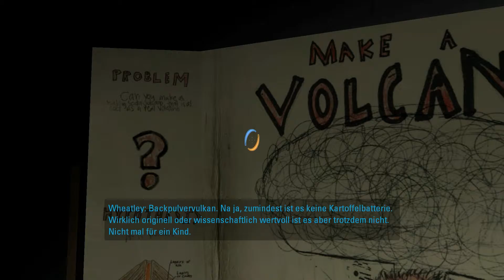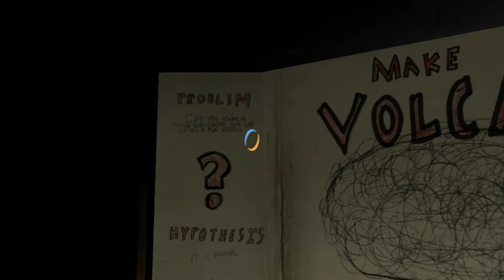Portal 2 #08 - Potato Power | Let's Play [Deutsch]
In Portal 2 wurden die Aperture Science Laboratories um einige neue und dynamische Charaktere, mehrere neue Puzzle-Elemente und eine Vielzahl weiterer Testkammern erweitert.

Kommentiertes Gameplay von AmigaLink (2016).